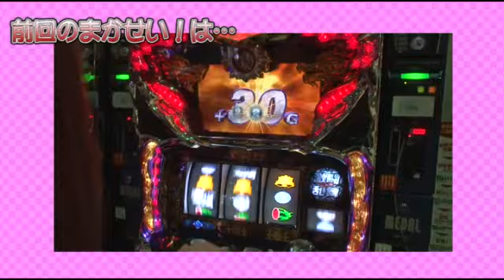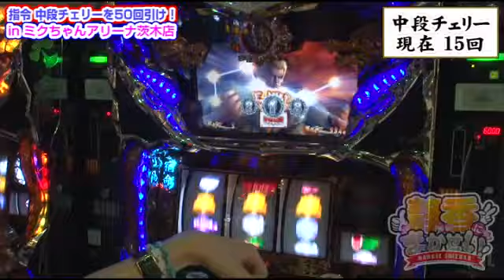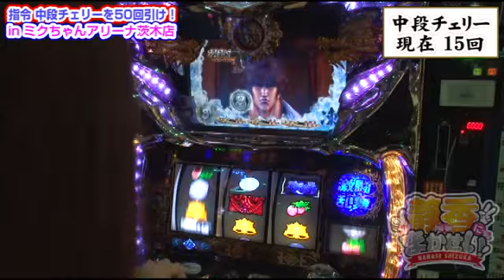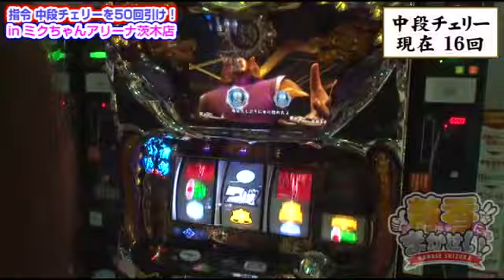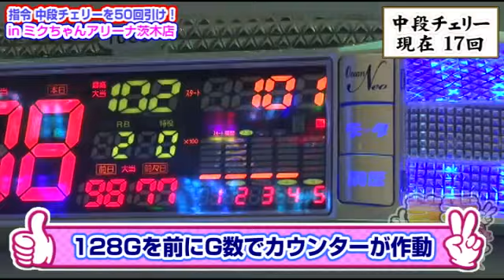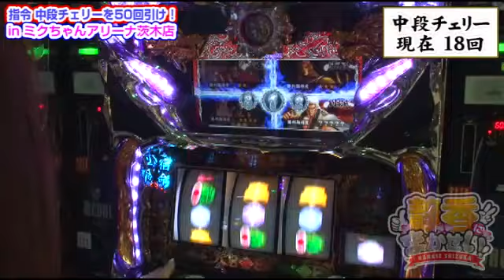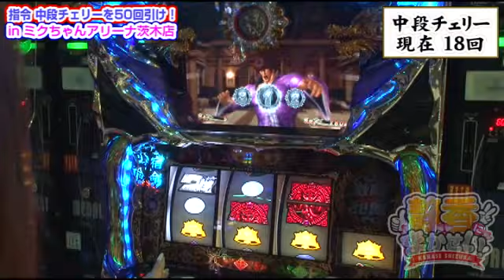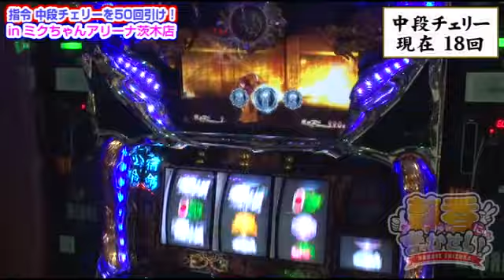[ジャンバリ.TV]静香にまかせい！ 第40話(3/5)【パチスロ蒼天の拳２】[パチスロ][スロット]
蒼天編で中段チェリー50回に挑む静香。しかし刮目に入ってからが大変なんですよねコイツは！

■実戦台：パチスロ蒼天の拳２